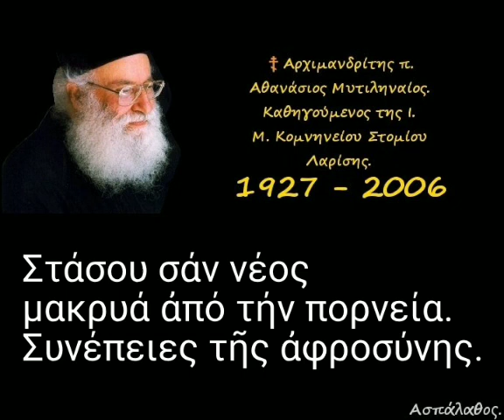Στάσου σάν νέος μακρυά ἀπό τήν πορνεία. Συνέπειες τῆς ἀφροσύνης.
► Κατηγορία :
" Σοφία Σειράχ "

14/07/87

Κεφ 9, 2 - 3α

Μή ἐπιτρέψης νά παραμερισθῆ τό ἀνδρικό καί συζυγικό σου κῦρος.Τραγικά παραδείγματα. Στάσου σάν νέος μακρυά ἀπό τήν πορνεία.
Συνέπειες τῆς ἀφροσύνης.
 Ἡ σωτηρία δέν ὑπάρχει οὔτε στήν πόλι Σόδομα
[Σύμβολον τῆς ἁμαρτίας],
οὔτε στά περίχωρά της
[αἴτια τῆς ἁμαρτίας],
ἀλλά στό ὄρος τῆς πνευματικῆς ζωῆς.
Πρβλ. Γέν. 19, 17.

►Όλες οι ομιλίες της Κατηγορίας :
" Σοφία Σειράχ " εδώ ⬇️